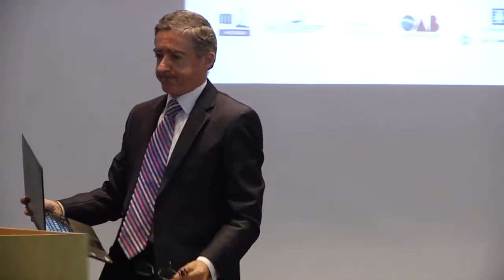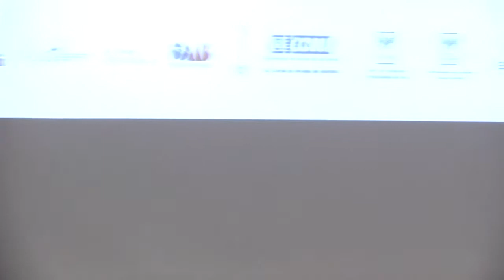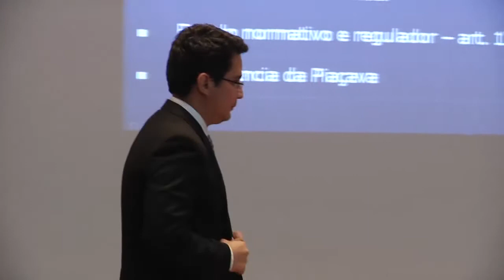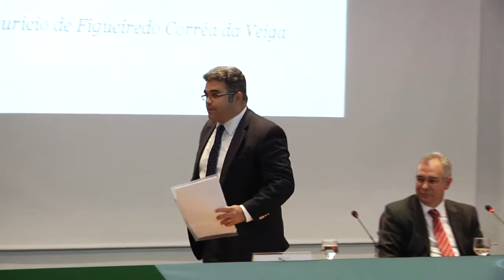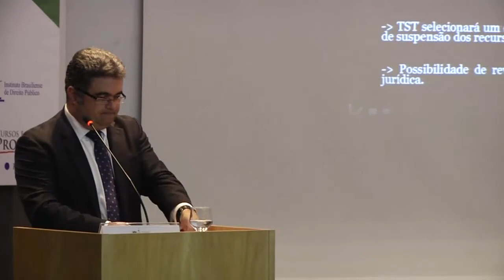I Seminário Internacional de Direito do Trabalho - Parte 2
Nos dias 8 e 9 de outubro, o Instituto Brasiliense de Direito Público realizou o I Seminário Internacional de Direito do Trabalho, em parceria com o Conselho Federal da Ordem dos Advogados do Brasil (CFOAB) e com patrocínio da Confederação Nacional da Indústria (CNI), do Serviço Nacional de Aprendizagem Rural (Senar), da Confederação Nacional da Agricultura e Pecuária do Brasil (CNA) e do Serviço Nacional de Aprendizagem do Cooperativismo (Sescoop). O evento foi realizado no auditório do CFOAB, em Brasília.